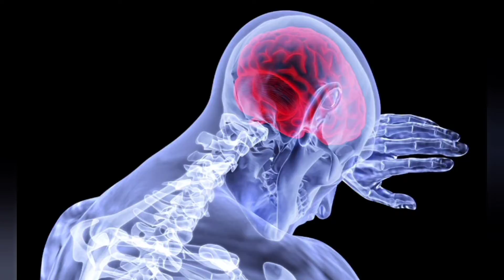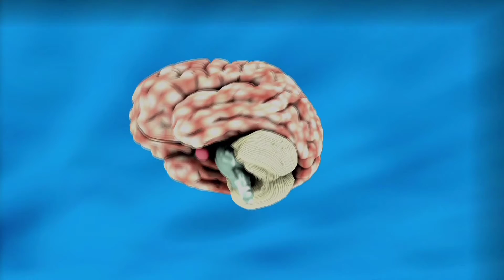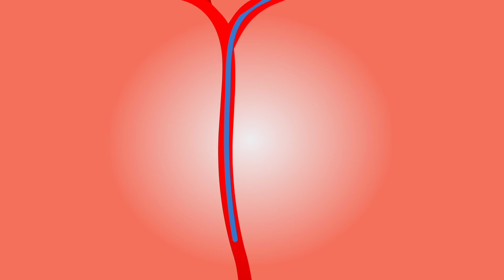क्या आपको पता है मस्तिष्क के ये रहस्ये?क्या वीडियो को अंत तक जरूर देखना